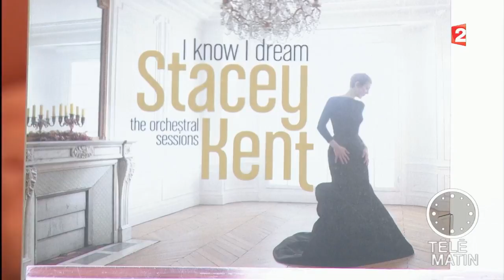Musiques - Panier de filles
Les femmes sont à l’honneur avec des nouvelles sorties d’albums pour Stacey Kent, St Vincent et Ibeyi.